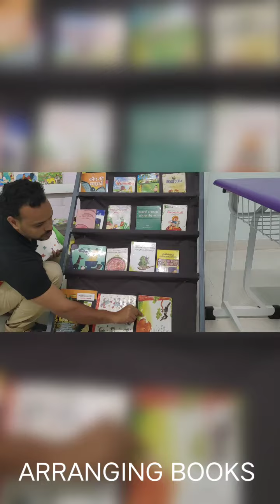CLASS LIBRARY | ചിലവ് കുറഞ്ഞ രീതിയിൽ ക്ലാസ് ലൈബ്രറി നിർമിക്കാം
CLASS LIBRARY | വളരെ ചിലവ് കുറഞ്ഞ രീതിയിൽ ക്ലാസ്സ്‌ ലൈബ്രറി ഉണ്ടാക്കാം